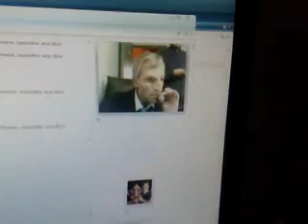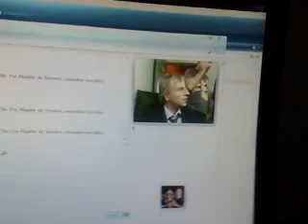Freddy Kirchner chateando por msn